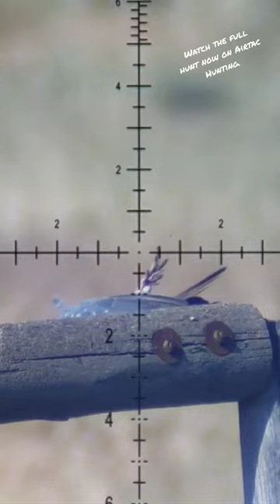CLEAR SHOT! | FX IMPACT M3 800MM